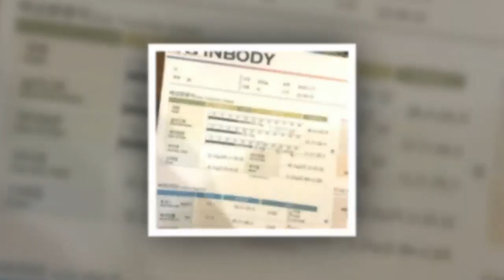에 63kg인데 완벽한 몸매 자랑하는 육덕甲 모델 전보람